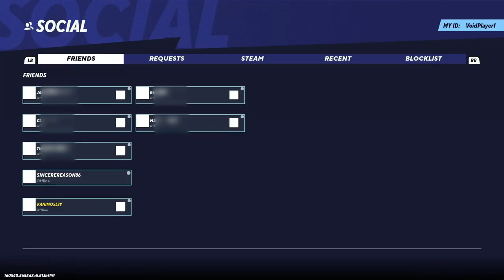Triple Threat - MultiVersus |11| Void Ink Plays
The last rift of the season! All the villains have teamed up for one final showdown, how will we prevail?
MultiVersus Part 11
Imagine Smash Bros. but literally anyone you can think of is in it, that's MultiVersus. Fun is to be had when Shaggy is going super saiyan against Batman and Bugs Bunny.
MultiVersus is a platform fighter, with players battling on different stages and attempting to knock the opponent beyond the stage's boundary by dealing sufficient damage. While 1-vs-1 and free-for-all options are available, the game emphasizes battling in teams of two characters; most attacks in the game are designed with this in mind, including other players passively strengthening the move's effect.